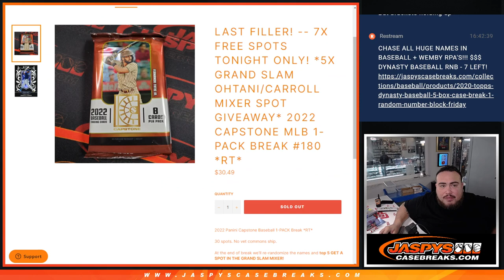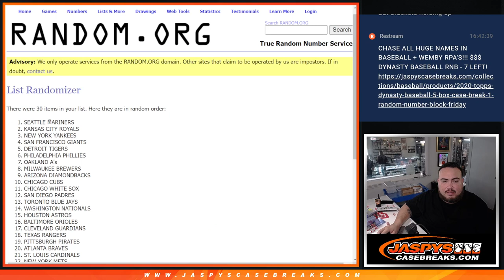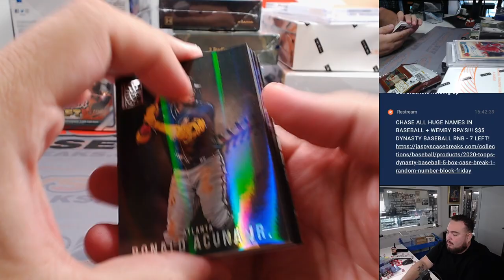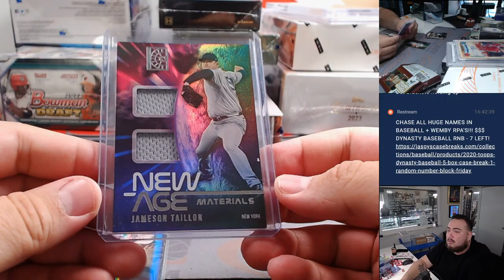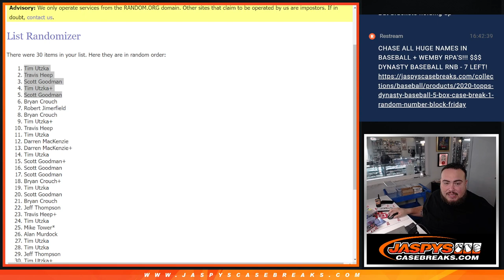F. 3/22/24 - *5x GRAND SLAM MIXER SPOT GIVEAWAY* 2022 Capstone MLB 1-PACK #180 *RT*